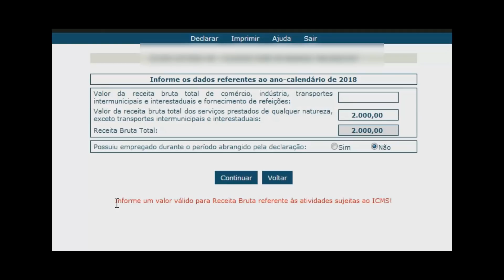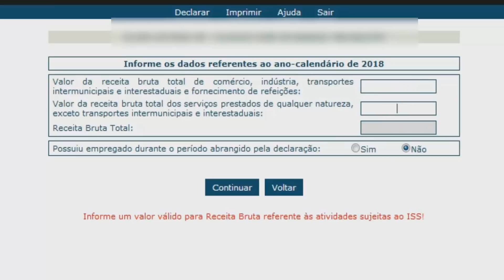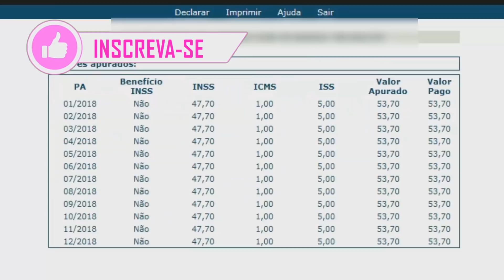MEI - Problemas Com o DASN-SIMEI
Muitas pessoas estão tendo problemas ao fazer a Declaração DASN-SIMEI do Micro Empreendedor Individual. Veja como resolver!

✪ Aprenda Mais:

(temos centenas Vídeo Aulas sobre o MEI)
✪ Página Oficial Tenha Renda